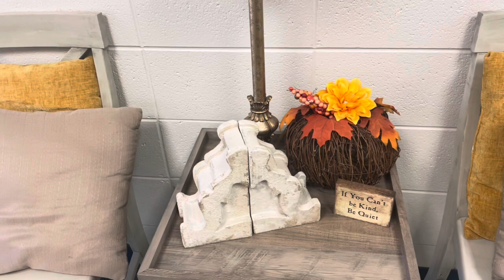FALL FAVORITES + DECORATING | sweaters, decor, candles & more!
Today I am sharing my fall favorites! I absolutely love this time of year and everything that comes with it. We are also doing a little decorating. I hope this gives you some Fall inspiration and make sure to check out more fall videos linked down below. Happy Fall, friends!

gridiron.and.grace